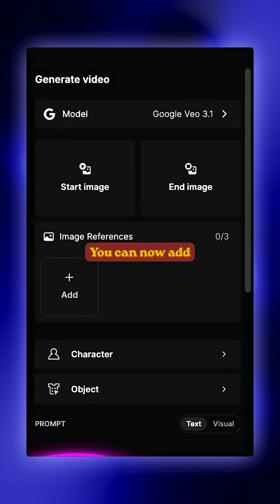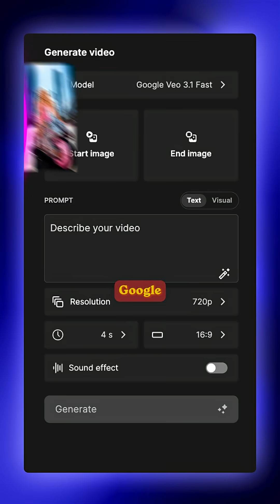This new AI video model will make product ads 100x easier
This is a brand new AI video model from Google.

It’s Veo 3.1.

And you’re an entrepreneur, there are 2 things you can do with this that are absolutely insane.

First, is the reference combination.

You now can add any 3 reference photos and instantly generate a video with perfect lipsync, sound effects, and visual coherence.

This means UGC content is now printable on demand.

Any subject, any product, any location…

And this is gonna be the moment where synthetic UGC content actually scales.

I used Veo 3.1 in Freepik to make all these examples…it is so easy to use.

Second, the transition shots with Veo 3.1 are also pretty wild.

You can upload any first and last frame and the model will generate the entire middle, with perfect sound effects, on the first try.

These are super great for building cinematic suspense or transitioning to and from scenic shots.

It feels incremental but the lipsync and character consistency with this model is some of the best I’ve seen.

And the easiest way to use it if you’re not super familiar with AI tools is in Freepik.

The UX is super super simple.

If you want me to send you a guide from Google on exactly how to prompt Veo 3.1 to get the best looking videos, comment “video” and I’ll send you the link.